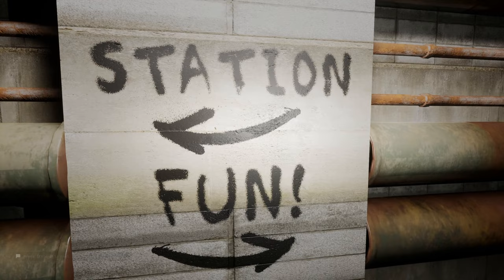We did not Escape the Backrooms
lots of cheeks in this update